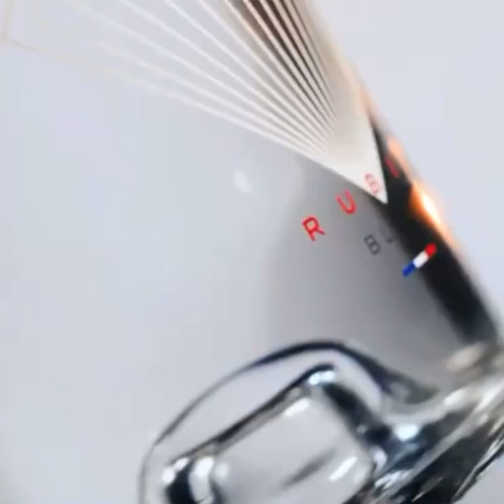Rubis Blanc Spirit of Malt France